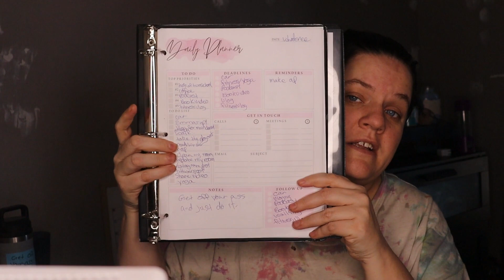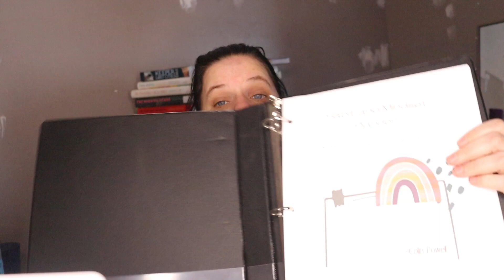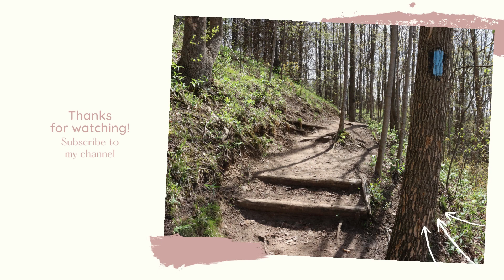Monthly Reset and goals for February